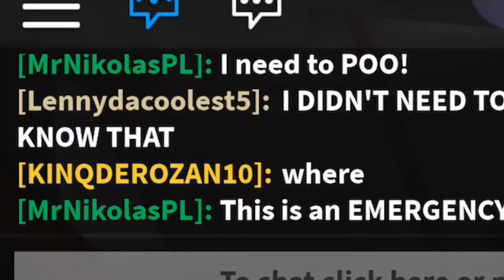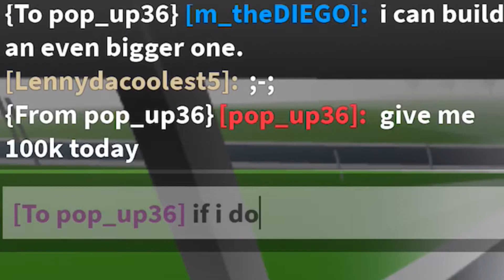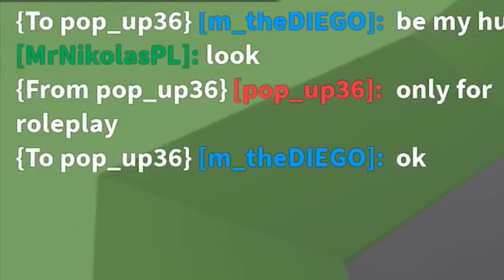MY COUSIN TROLLED MY HUSBAND AND THIS IS WHAT HAPPENED....!